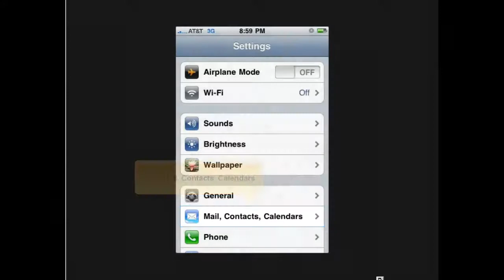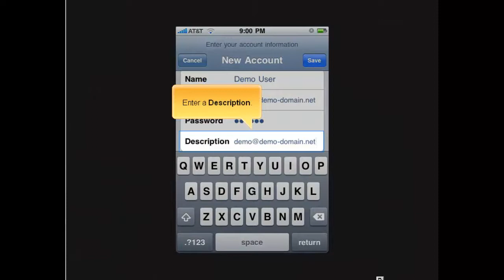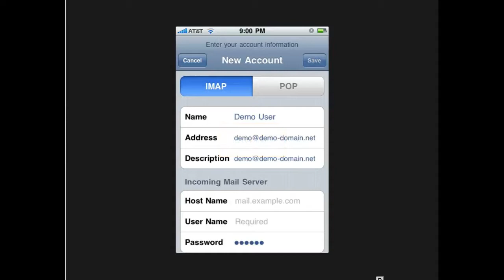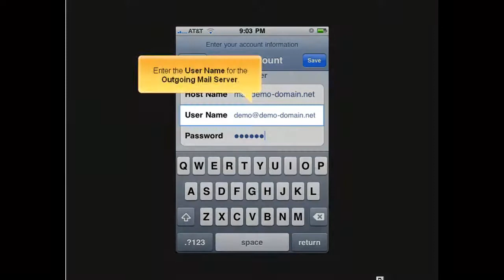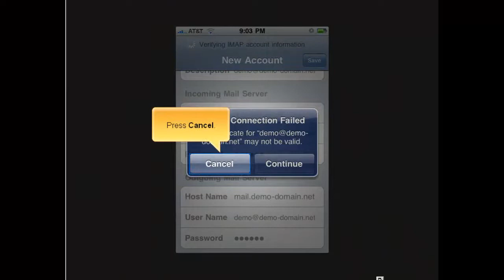How to Configure Email on Iphone